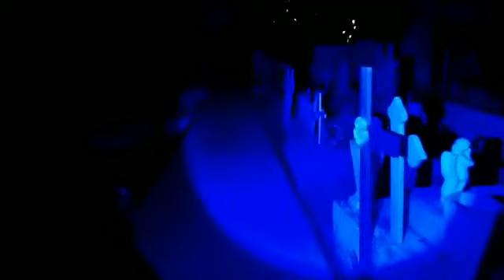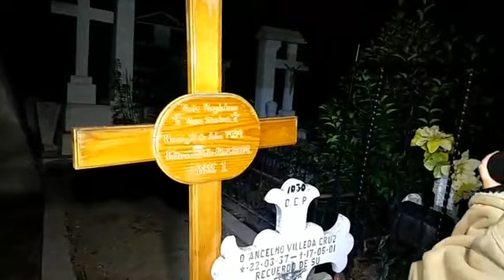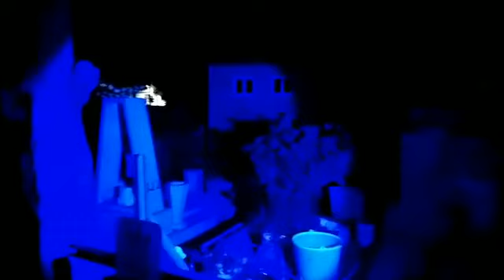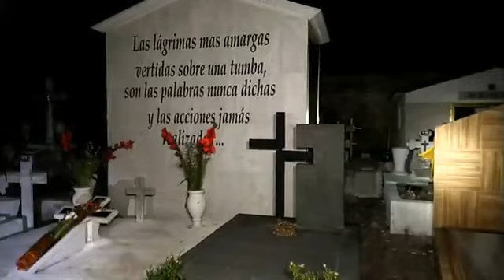panteon del huerto tula allende hidalgo